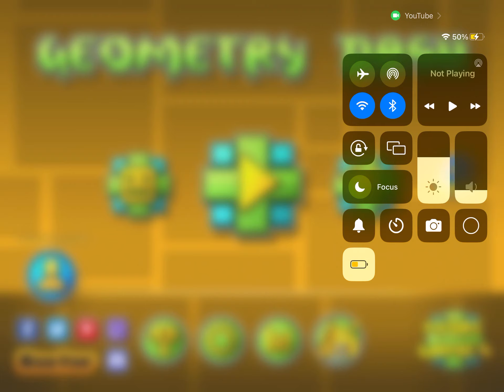I HAVE MY ACCOUNT BACK!